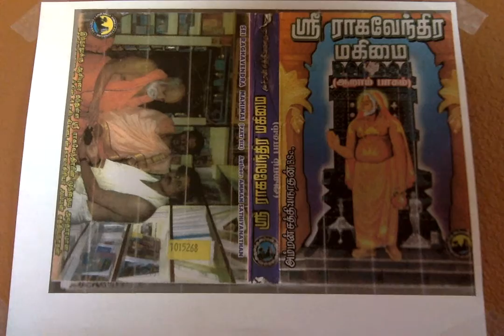Sri Raghavendra Mahimai 6 தட்டச்சு செய்தவருக்கு தட்டாமல் பலன்தந்த ராகவேந்திரர்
தட்டச்சு செய்தவருக்கு தட்டாமல் பலன்தந்த ராகவேந்திரர்